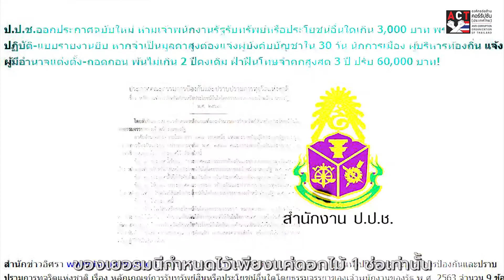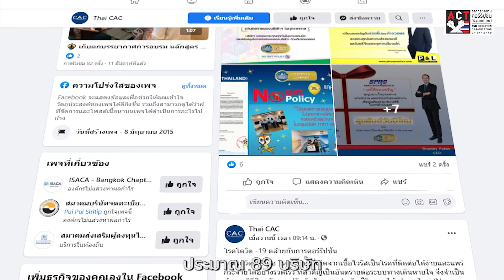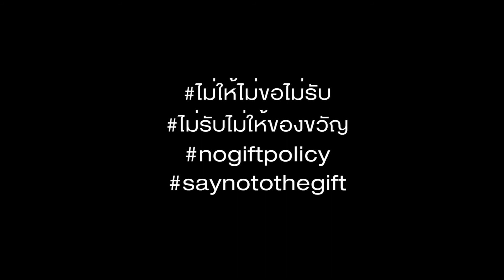ACT Now EP 9 1 No Gift Policy IOD เราเป็นคนแรกที่ต้องเปลี่ยน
ก็ต้องบอกอย่างนี้นะครับว่า จริงๆ แล้วประเทศไทยเราติดหล่ม ติดหล่มที่ว่าเราไม่สามารถจะพัฒนาต่อไปได้อย่างมีประสิทธิภาพเมื่อเทียบกับประเทศอื่นๆ
เหตุผลก็เป็นเพราะว่าคำว่า Know who สำคัญกว่า Know how
ตัว Know who นี้แหละคือตัวแม่ของคำว่า Corruption
CAC เรามีบริษัทมาจดทะเบียนรับรองแล้ว
432 บริษัท อันนี้คือบริษัทขนาดใหญ่ ขนาดกลางกับเล็กอีก 25 บริษัท
ประมาณเกือบ 500 บริษัท มีบริษัทที่ประกาศ No Gift Policy ประมาณ 89 บริษัท แต่ว่าที่เหลือที่ไม่ได้ประกาศ ไม่ใช่ว่าเขาไม่มีมาตรการในการควบคุม เขามีการควบคุม เพียงแต่ว่าของเขาก็คือยังมีการแจกของขวัญ เพียงแต่ว่าอาจจะเป็นการแจกที่เล็กน้อยมากจนกระทั่งไม่น่าจะไปเป็นความเสี่ยงเรื่องของการให้สินบนหรือรับสินบน ต้องบอกเลยว่า 10 ปีที่ผ่านมาเรื่องของการให้หรือรับของขวัญก็มีความสุ่มเสี่ยงว่าสิ่งที่ให้หรือสิ่งที่รับจะกลายไปเป็นสินบนหรือเปล่า
งดการคาดหวัง ซึ่งตรงนี้จะทำให้ทั้งสองฝ่ายทำงานกันอย่างมีความสบายใจมากขึ้น การที่ให้ จำกัด หรือ ควบคุม นั่นคือสิ่งที่ควรทำ ถ้าทุกคนสามารถที่จะสื่อสารออกมาได้ ตรงนี้คือพลัง พลังที่จะพลิกจากวัฒนธรรมที่อาจจะมีความเสี่ยงในการให้ของขวัญไปเป็นสินบน มาเป็นสังคมที่โปร่งใสมากขึ้น ซึ่งเรื่องของ No Gift Policy หรือว่าเรื่องของ Gift เอง อยากจะเชิญชวนทุกคนเลยที่อยากจะสร้างความเปลี่ยนแปลงให้กับสังคมของเราเพื่อเป็นของขวัญให้กับลูกหลานเรา เป็น Gift Policy ให้กับลูกหลานเราโดยการที่เราเองเป็นคนแรกที่ต้องเปลี่ยน